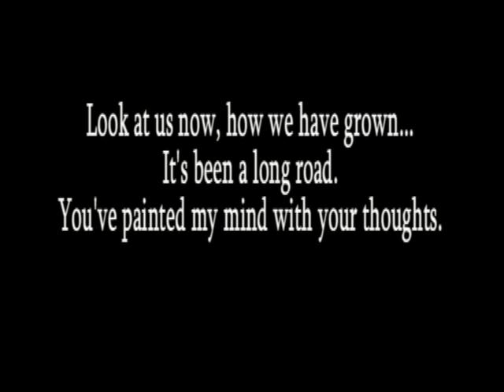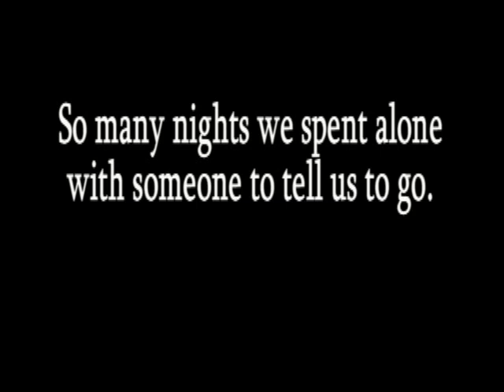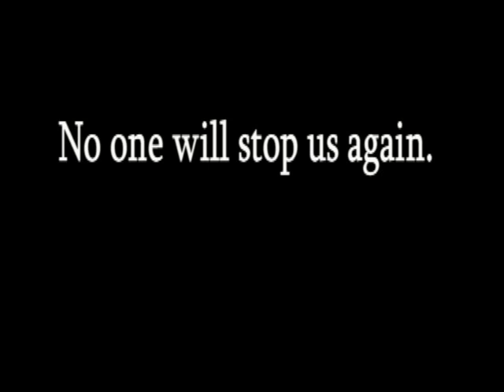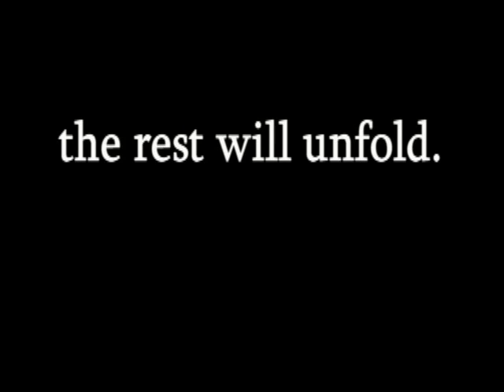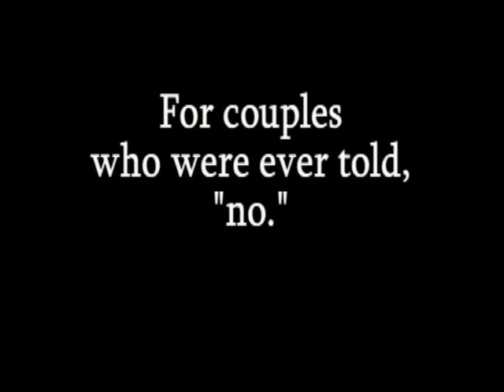No One is Kind but the Night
For couples who were ever told, "no."

Currently working on a video for this.

Written and performed by Manuel Vasquez
Background Vocals: Adrian Ulanimo